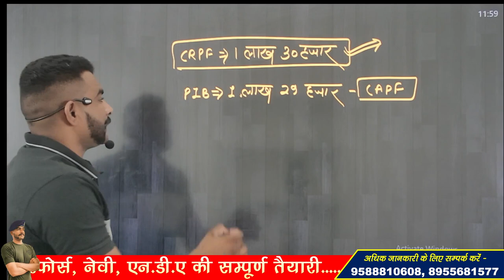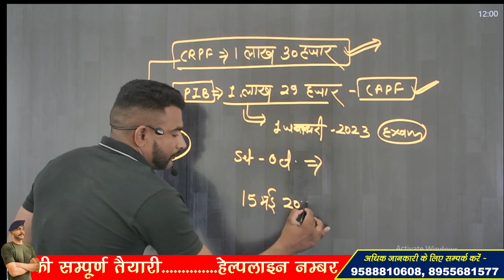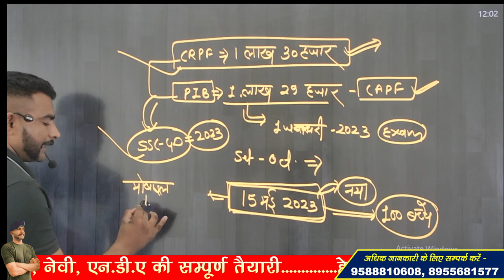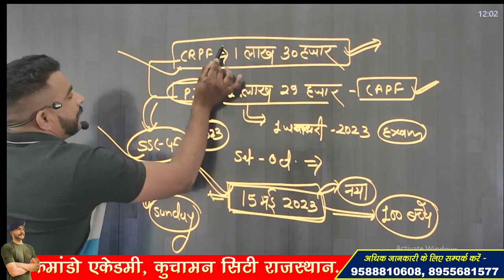SSC GD 2023 BIG UPDATE !! NEW BATCH 15 MAY 2023 से शुरू !!